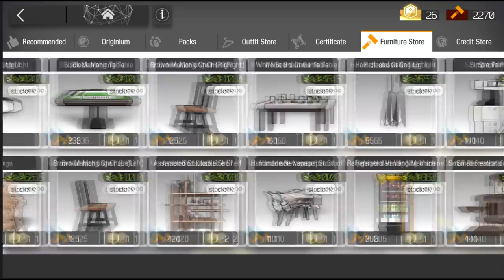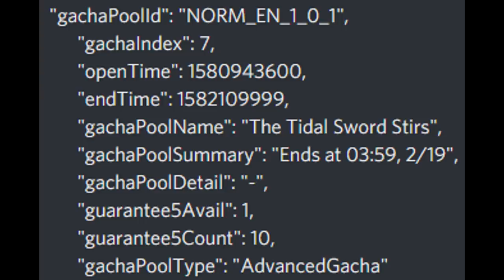[Arknights] Commonly Asked Question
Question Timestamps
00:25 "I see streamers and other YouTubers rushing their Elite2, should I do the same?"
01:28 "What about skill level? What’s a good criterion for what skill level?"
02:45 "Is there a specific way to roll on the gatcha?"
04:10 "What should I focus on in the base first?"
04:58 "Where do I farm x or y material?
05:38 "Can I farm recruitment permits?"
06:25 "Is there a point in saving expedited tickets?"
07:00 "How rare are the top or senior operator tags?"
07:23 "Should I buy the furniture in the shop?"
08:00 "Is there a 3rd Annihilation?"
08:30 " When will the first event come?"
08:50 "Does the shop voucher / red certificate shop restock? I don’t see a date on it."

Special thanks to Dreamy, check out their YouTube channel!